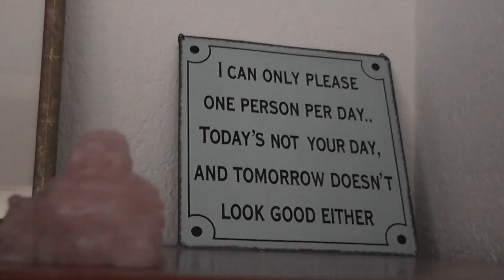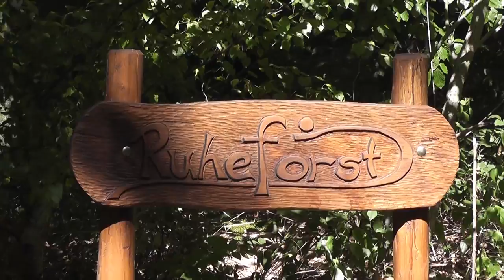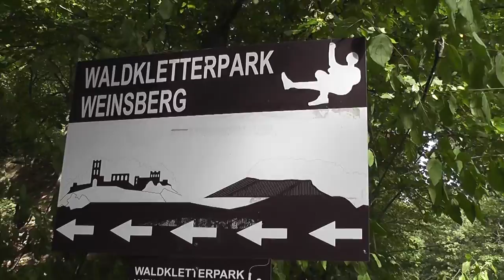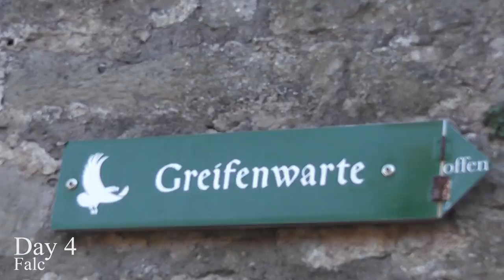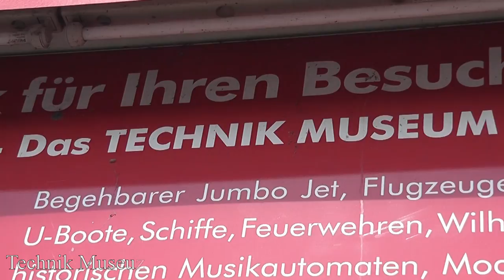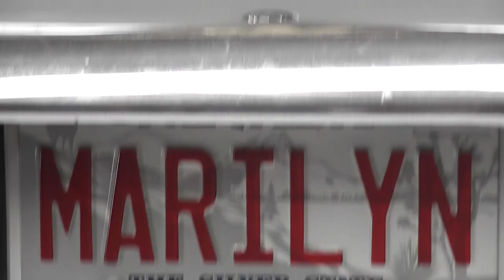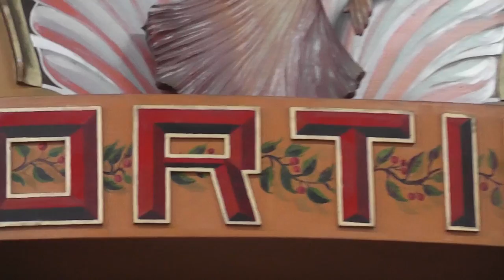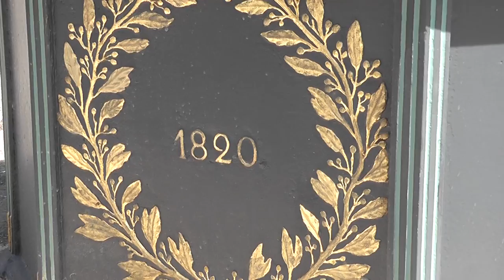Trip To Germany - Schönes Deutschland!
I recently went to Germany for a week and it was so much fun! Here's an edit of everything we did on each day